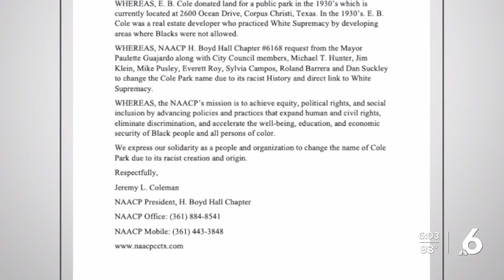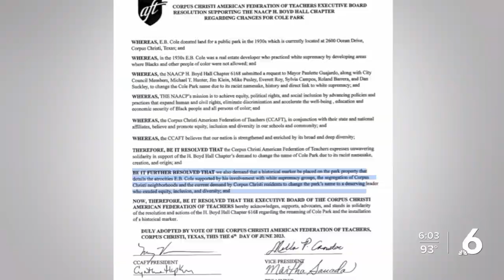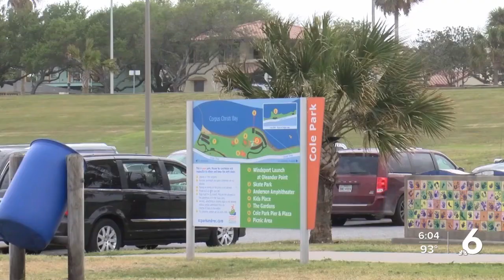Corpus Christi AFT joins NAACP in pushing for name change of Cole Park